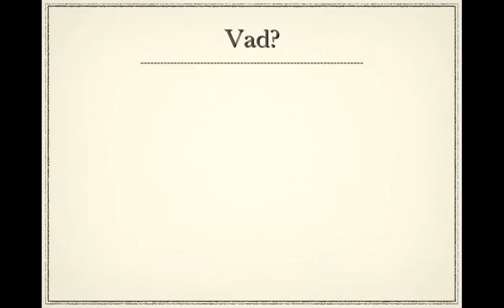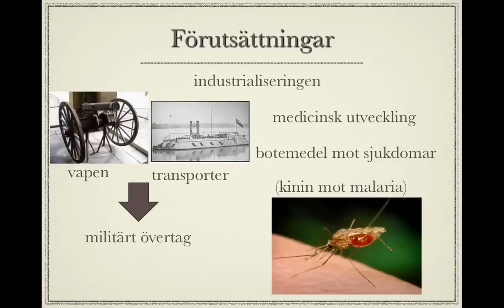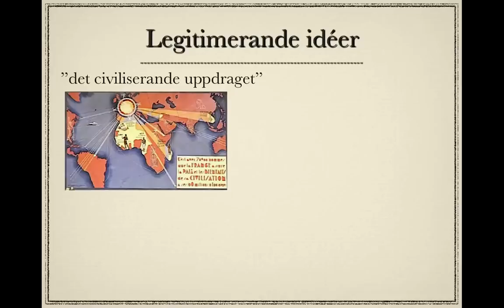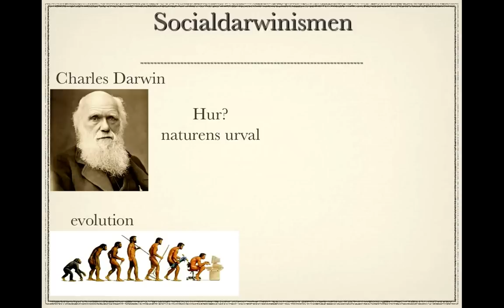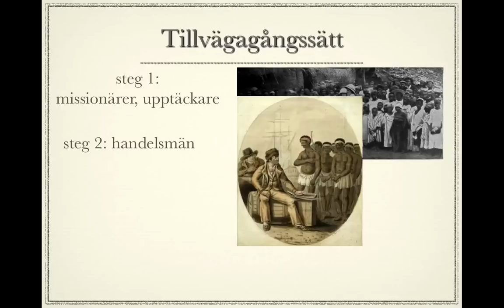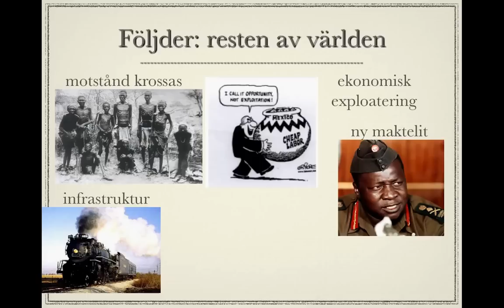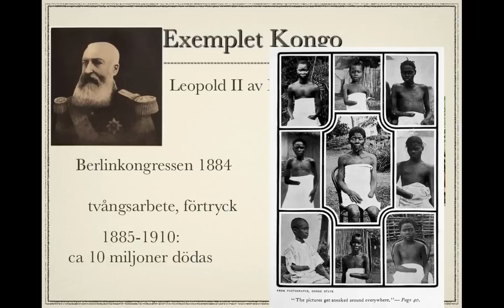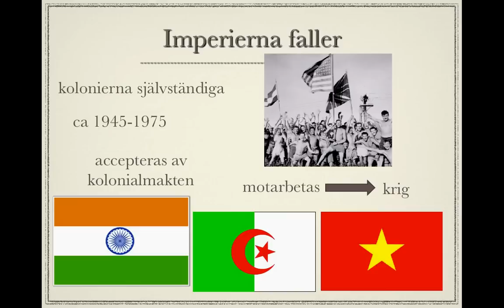Imperialismen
Genomgång av imperialismens orsaker och konsekvenser. Se också